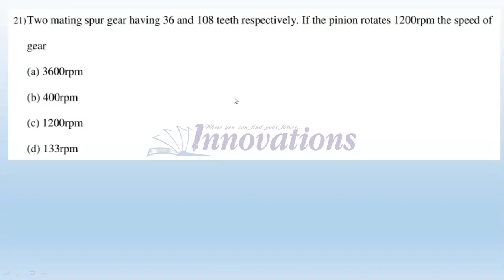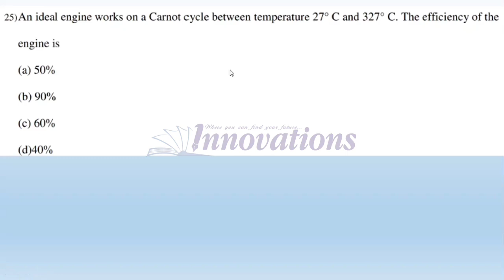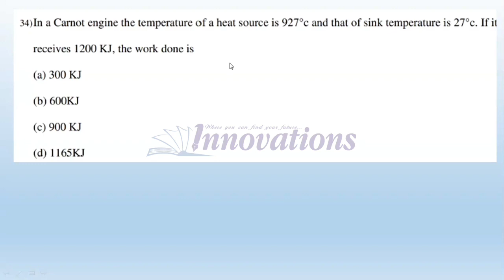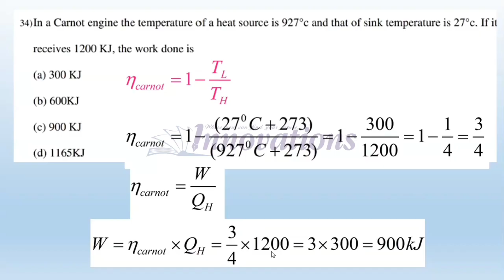B.Tech LET | Mechanical Engineering | Previous LET Question Discussion | Part_01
Download Innovations Learning App from Playstore